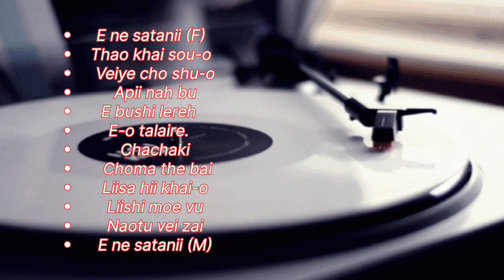E ne satanii || album collection || old Koide song